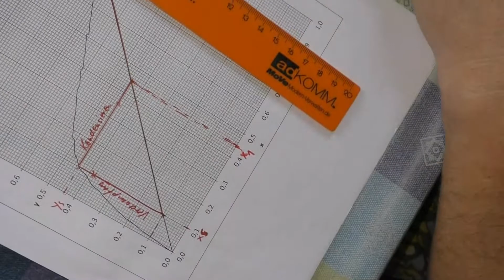Theoretische Trennstufenzahl nth bei geschlossenem Kreislauf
Für ein vorgegebenes Trennziel im Sumpf und im Kopf (Destillat) wird die minimale Trennstufenzahlen bestimmt. Das kann nur mit einem geschlossenem Kreislauf erreicht werden.